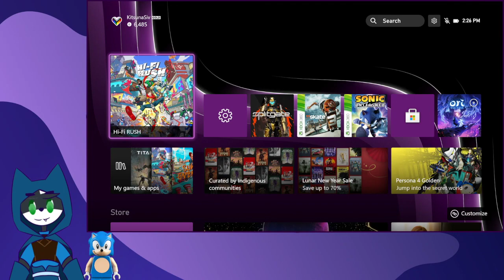coming back (HI-FI RUSH: part 1.2) (internet seems to work again)_